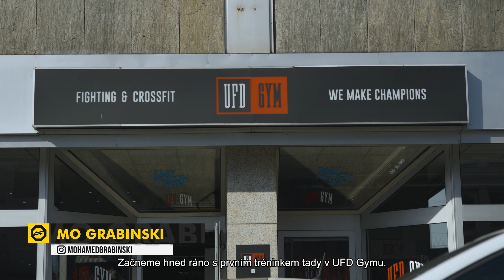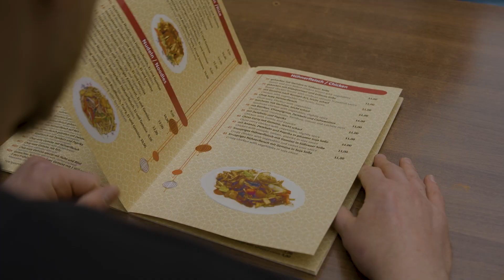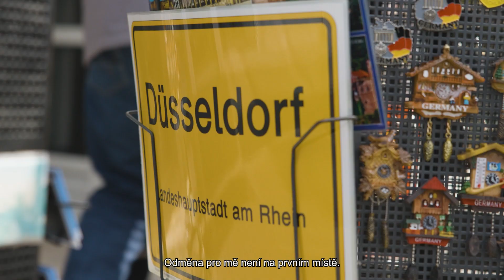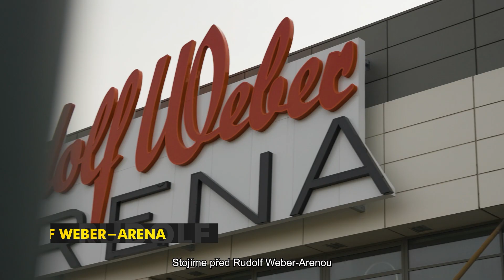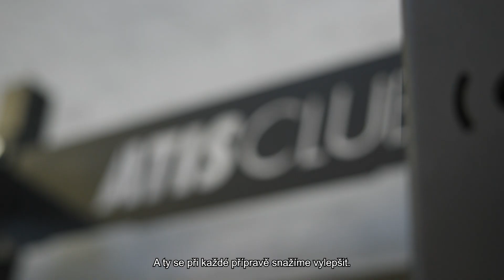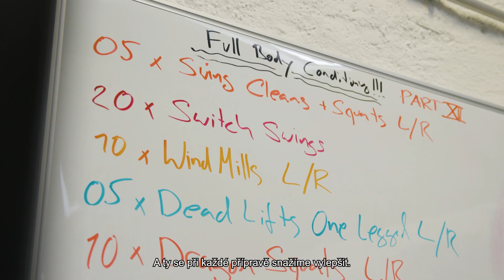24 hodin s Marcelem Grabinskim: Příprava na čtvrtfinále Tipsport Gamechangeru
Německá #3 welteru a bývalý double champ organizace GMC Marcel Grabinski dokázal v 1. kole Tipsport Gamechangeru dosud nevídanou věc. Stal se prvním 💪, komu se podařilo ukončit Maté Kertésze, a to rovnou KO! 💣💥 Zasloužený postup do čtvrtfinále evropské ligy mistrů v MMA.

Využije Grabinski výhody domácího prostředí a vyhraje “BITVU O GLISMANNA”? 🇩🇰

17. 6. OKTAGON 44 čtvrtfinále Tipsport Gamechanger v německém Oberhausenu. ⏰ Na nic nečekej a kupuj lístky na